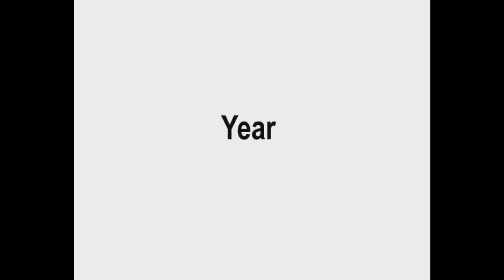Zakaria - Backstage Video - part 1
Zakaria and the musicians speaks out about the latest album Laperrey Spî (White Page)